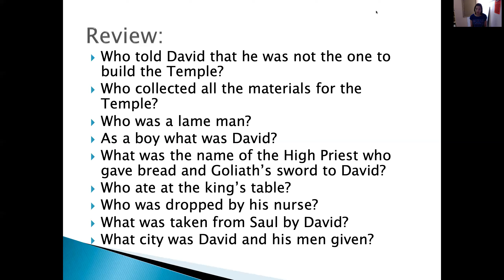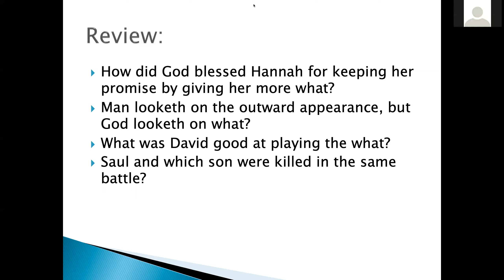5th Grade_ Bible_ Review